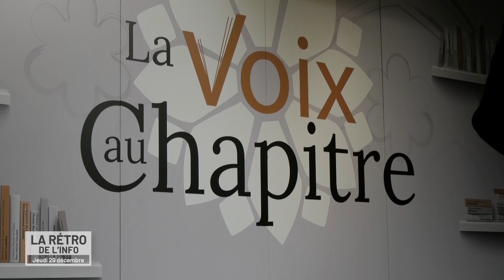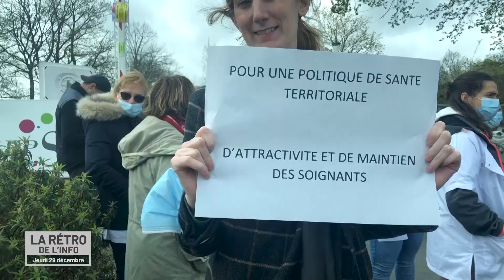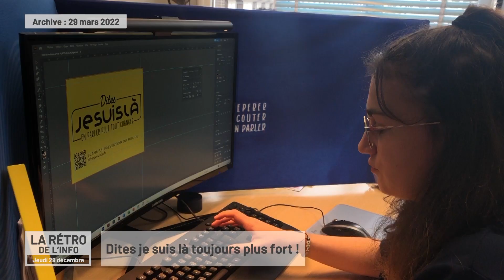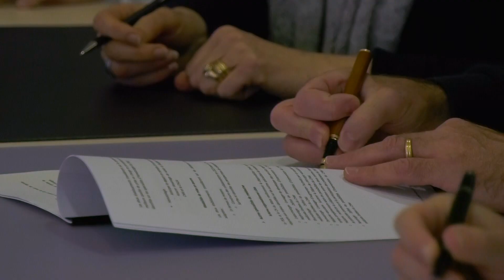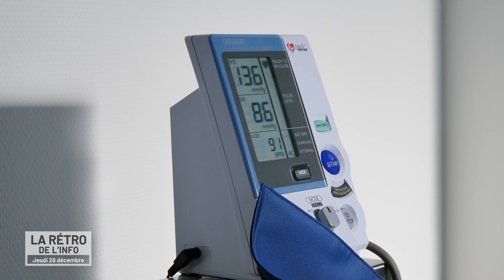La Rétro de l'info du jeudi 29 décembre 2022 || [SANTÉ]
Santé : La Sarthe, un désert médical “innovant”. Un sujet explosif et ce bien avant le covid… 60 000 sarthois n’ont pas de médecin traitant… Un constat qui attise les colères. Mais aujourd’hui pouvoirs publics et professionnels ont pris conscience de ce phénomène de désertification médicale…

Focus sur la santé mentale, en Sarthe. La crise covid a accentué les situation de détresse psychologique. Le secteur est l’un des plus touchés par le manque de personnel et de moyens.

Après le constat : les solutions… En Sarthe, on a des idées pour palier le manque de soignants. Une dynamique de recherche de solutions nécessaire et qui pourrait à terme, dans quelques années, faire de notre territoire un pilote en matière d’innovation santé.